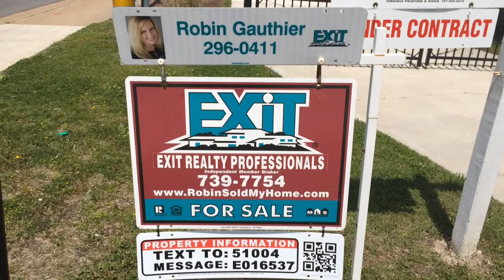Tanners Landing Condo for Sale at 4250 Granby Street, Norfolk in Riverview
Welcome to Tanners Landing in Riverview.  This luxurious condo is nearly 2600 square feet with 3 bedrooms and 2 full bathrooms.  It is an end unit on the second floor in the back of the building with a view of the river from the balcony.  The kitchen is spacious with a huge island with newer granite, stainless steel appliances and upgraded lighting.  The kitchen opens to the dining room with wood floors.  The family room has a gas fireplace with access to the balcony.  The bedrooms are a great size with extra storage.  The location cannot be beat with one being able to access shopping and major highways in minutes.  Hurry this one shows better than a model and won't last long.